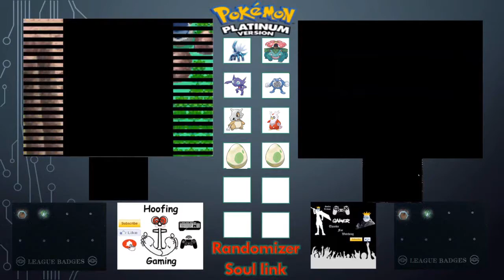Pokémon Platinum soul link EP07 Plus Ultra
Hey everyone and welcome to episode 7 were me and Strife's Tribune try to complete Pokémon Platinum as a Soul Link.

Soul Link Nuzlocke Challenge Rules!

1- Any Pokémon that faints is considered "dead," and must be released or stored in a specified PC box for "dead" Pokémon.

2- You can only catch the first Pokémon encountered in each area, and none else. If the first Pokémon encountered faints or flees, there are no second chances.

3- You may also nickname all of your Pokémon, for the sake of forming "stronger emotional bonds."

4- In a new area, the first encounters for both players will be, "linked," together until death do they part.

5- If one Pokémon in a linked pair is placed in the PC, it's Soul Link partner must be placed in the PC as well.

6- If one Pokémon in a linked pair dies, it's Soul Link partner is considered dead as well.

7- If one player fails to capture their first encounter in an area, the second player must forfeit their encounter in their corresponding area.

8- Across both players parties, primary typing's may not be repeated.

9- All Soul Link pairs must consist of one male and one female Pokémon. Players will re-encounter their first encounters in a new area, until an acceptable encounter can be caught.